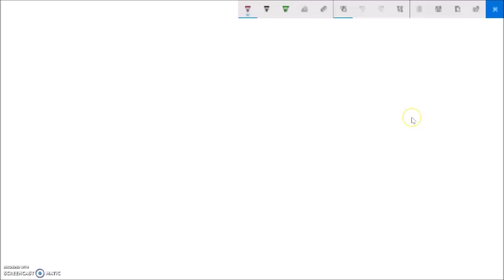A2 T17 Pract Assess 4a